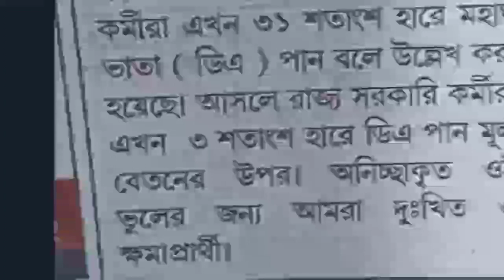31 % DA প্রসঙ্গে বর্তমান সংবাদ পত্রিকার ভুল স্বীকার / da update news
@news 20